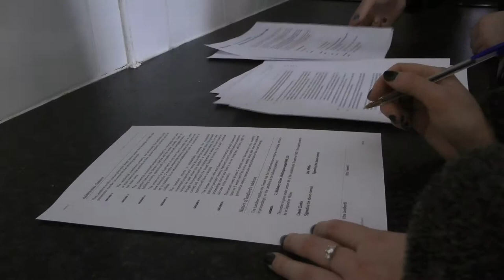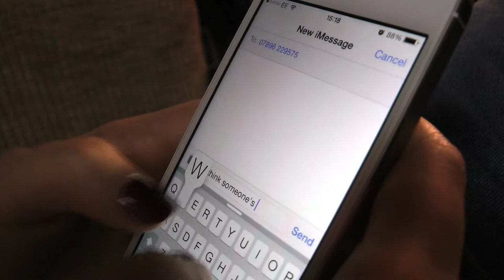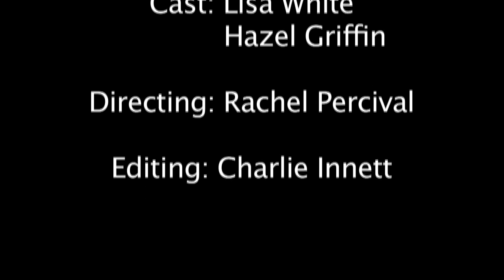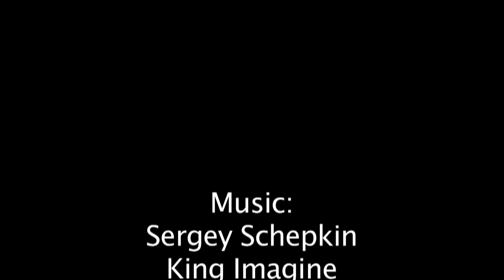The Landlord - MED3020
The Landlord.
My practical project for MED2030.
University of Northampton.
Directed by Rachel Percival.
Cast: Lisa White and Hazel Griffin.